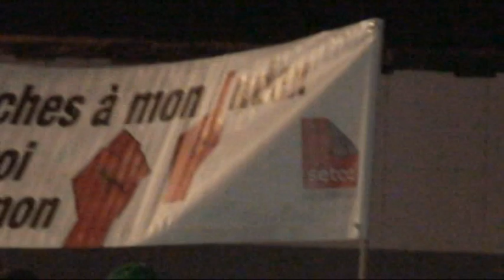Union Protest Rally Brussels against austerity measures Nov 15 2011 -6-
Speech by ACV union general secretary and ITUC union general secretary